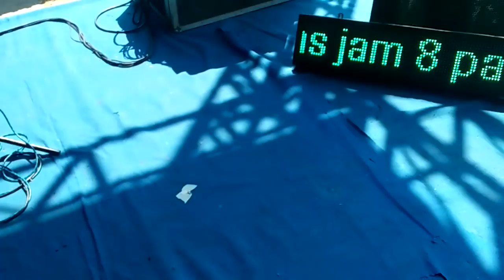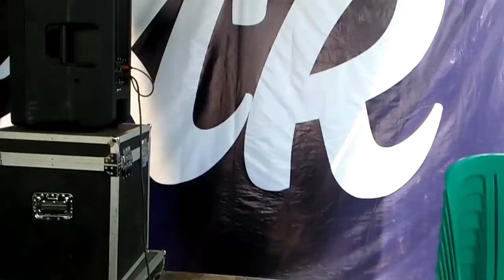TAK DELOK DEWE